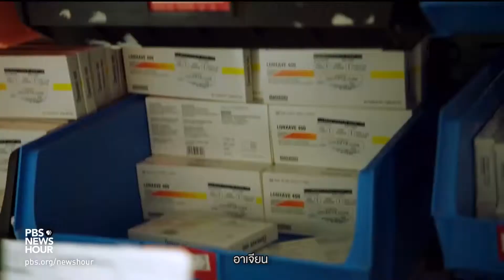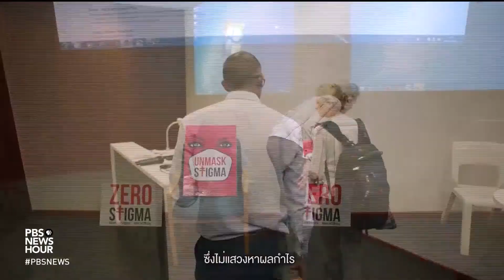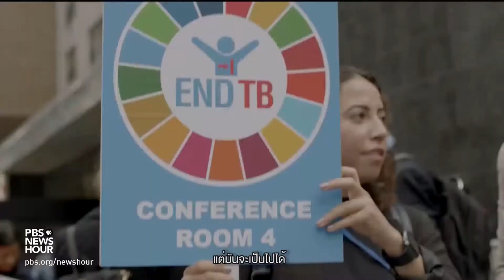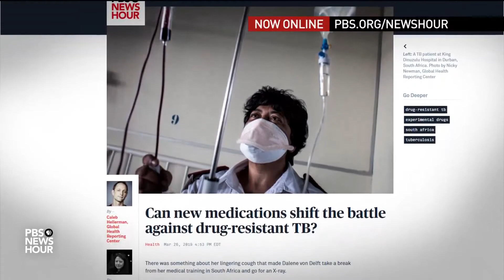New treatments yield hope for stopping tuberculosis TH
Thank you VDO :  PBS NewsHour